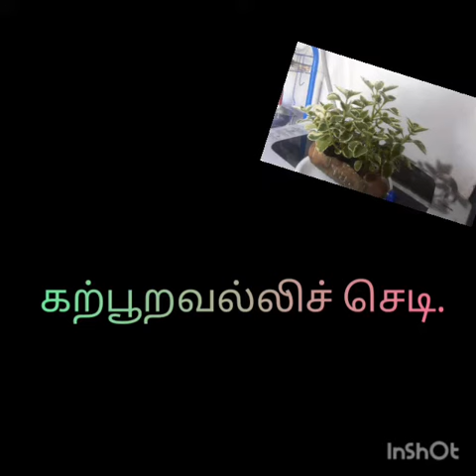November 11, 2021. கற்பூரவல்லிச் செடி.